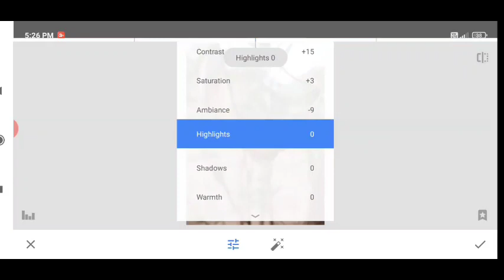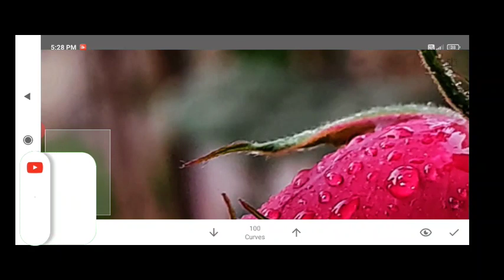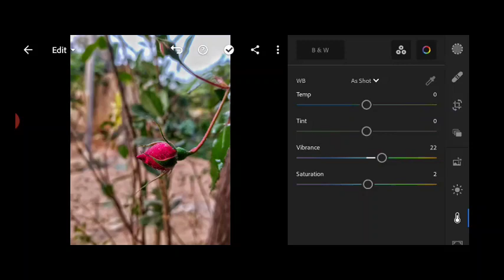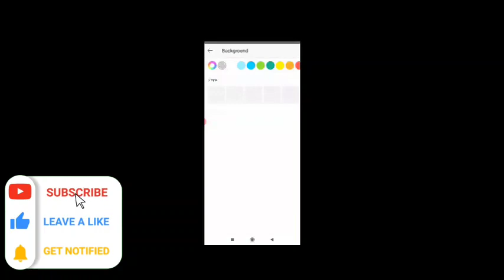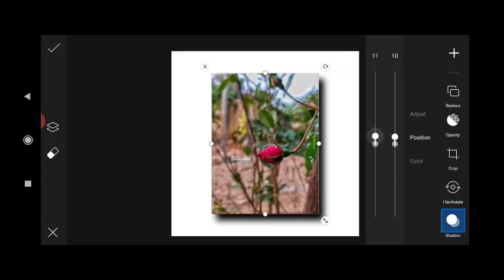LIGHTROOM TUTORIAL : Moody Flower Editing || Dark Black|| Lightroom Mobile Editing || Itz Vkd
S⃣O⃣C⃣I⃣A⃣L⃣

@NSB Pictures

A⃠N⃠Y⃠ P⃠R⃠O⃠B⃠L⃠E⃠M⃠?

Or

To guys is video mein Maine apko bataya ki app kaise picsart mein photo editing Kar photo editing Kar sakte hai step by step in Hindi